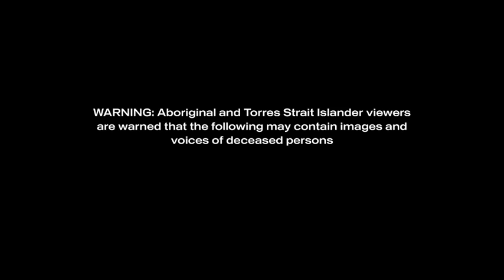TOGETHER FOREVER By Ash Perry